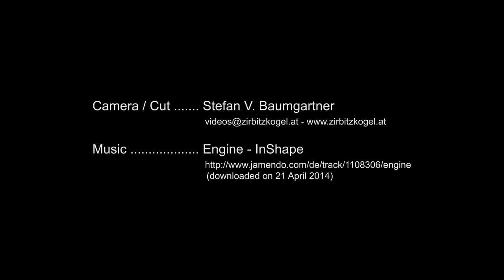Skiabfahrt über den Zirbitzkogel-Nordosthang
Skiabfahrt über den bis zu 41° steilen Nordosthang des Zirbitzkogels, die nur bei sicheren Lawinenverhältnissen durchgeführt werden sollte.

Ausgangspunkt für die Befahrung des Nordosthangs, der von den Einheimischen oft auch nur als "Osthang" bezeichnet wird, ist das Zirbitzkogel-Schutzhaus (2376 m). Dieses kann im Rahmen einer Skitour über verschiedene Routen erreicht werden. Da die Abfahrt jedoch nordosteitig erfolgt, empfiehlt sich zum Aufstieg die Standard-Skitourenroute von der Sabathyhütte, die praktisch dem Normalweg im Sommer folgt.

Music im Video: "Engine" von InShape, heruntergeladen am 21. April 2014 von